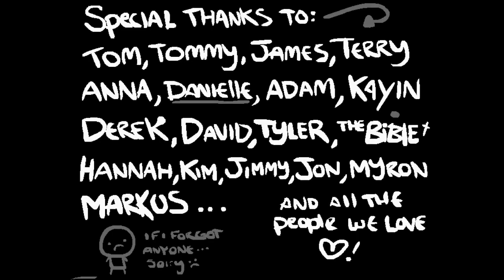Binding of Isaac Wrath of the Lamb - Eve vs Satan - Bob´s rotten Head + Polyphemus + Mitre + Gamekid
Played without ingame music and no commentary.

Run starts at around 0:09

The created content is all that is mine.